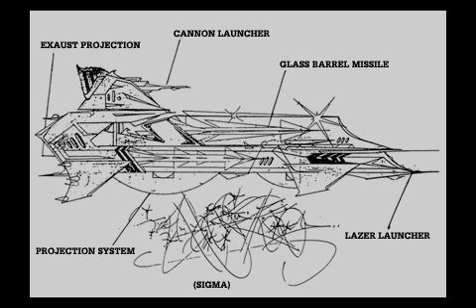Ghettovetts - Lecture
RIP Rammellzee